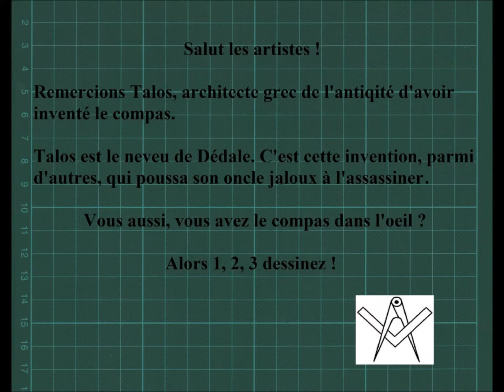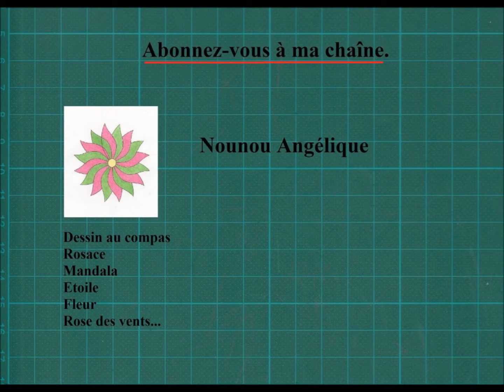🎨 Comment Dessiner Des Cercles Avec Un Compas [Tuto Dessin Au Compas 129]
Comment Dessiner Des Cercles Avec Un Compas. Dans cette vidéo les étapes pour réaliser ce dessin au compas.

          🎁 *Temu* 🎁